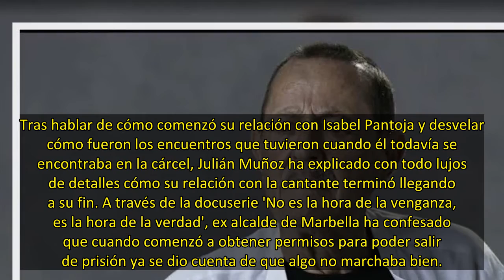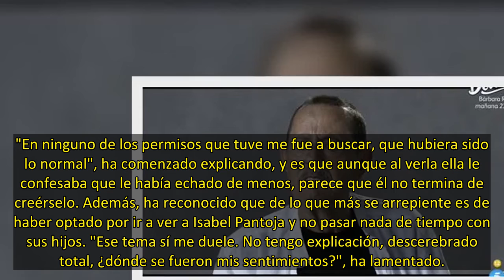Julián Muñoz habla sin tapujos sobre su ruptura con Isabel Pantoja